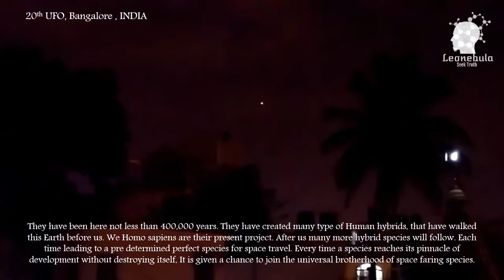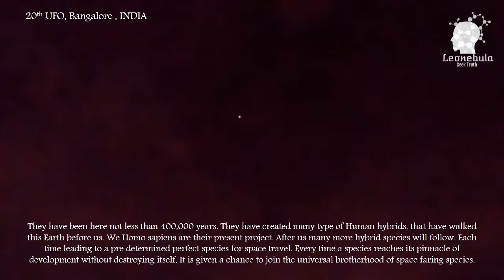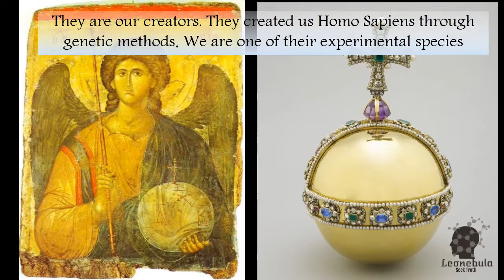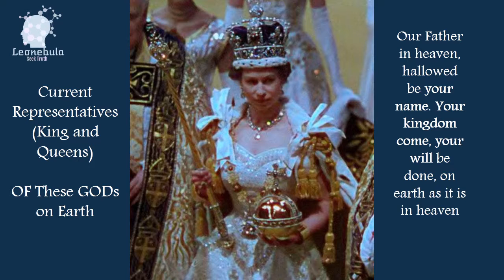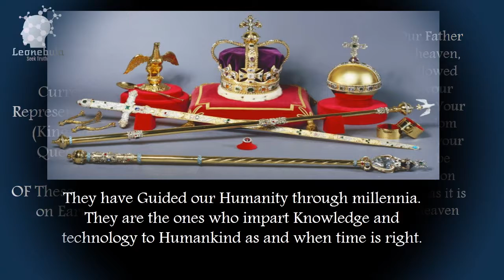Clestial Spheres and Globes of Creation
These Glowing Orbs are mechanical drones sent by our Creators (Gods) to keep an eye on us and on our environment.